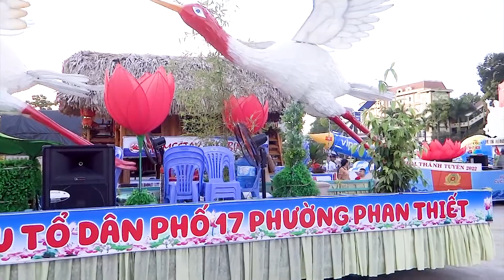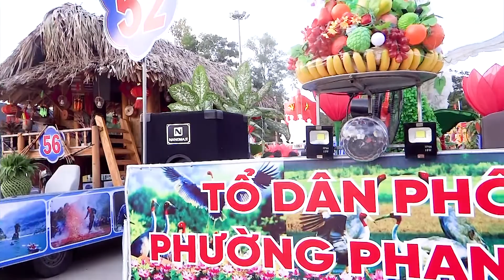Trung Thu Tuyên Quang Năm 2022 Phần48